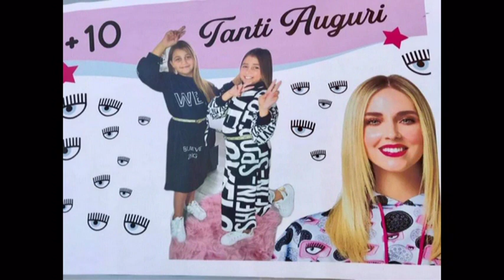Bledi Selita - Binjaket Suzana-Ermina